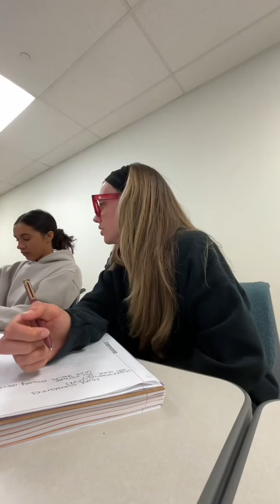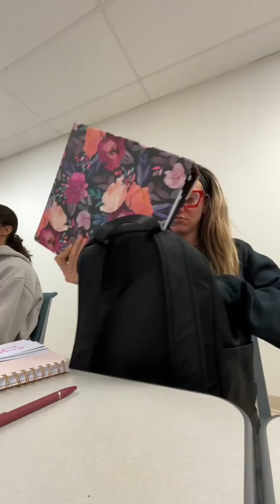Fluid & electrolytes concept just wont click for me, anyone have any tips????